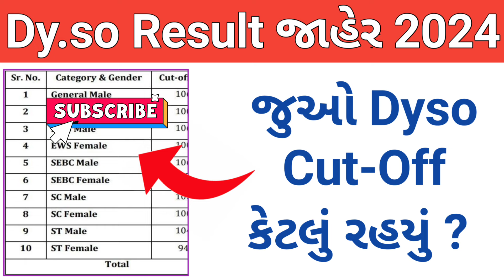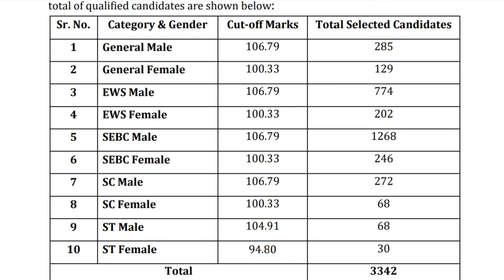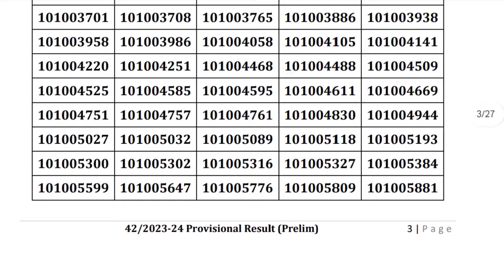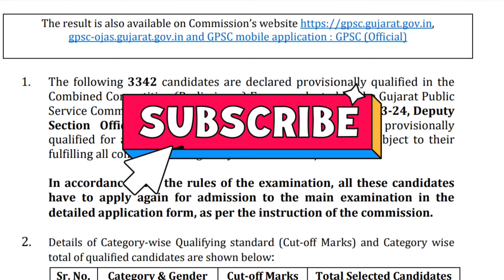Dyso Result 2024 Gujarat || Dyso Cut Off 2024 Gujarat || Gpsc dyso result 2024 gujarat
dyso result 2024 gujarat
dyso cut off 2024 gujarat
dyso cut off marks 2024 gujarat
gpsc dyso result 2024 gujarat
gpsc dyso cut off 2024 gujarat
gpsc dyso cut off marks 2024 gujarat
dyso result 2023 gujarat
dyso prelims result 2024 gujarat
dyso prelims cut off marks 2024 gujarat
dyso cut off 2023 gujarat
gpsc dyso result 2023 gujarat
gpsc dyso cut off marks 2023 gujarat
gpsc dyso
gpsc dyso result
gpsc dyso prelims result
gpsc prelims cut off